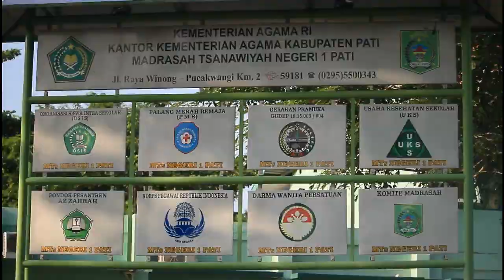Masjid Baitul Makmur - MTs Negeri 1 Pati